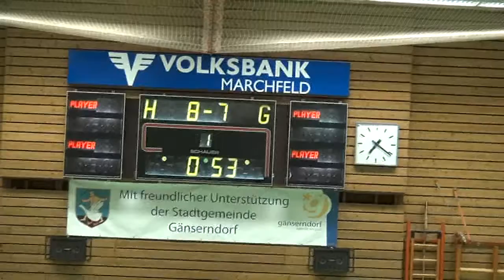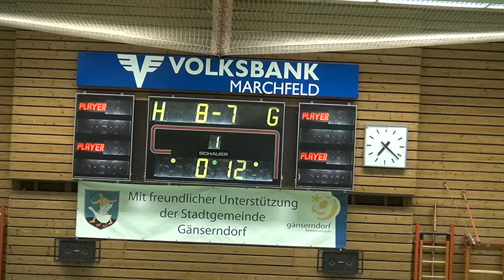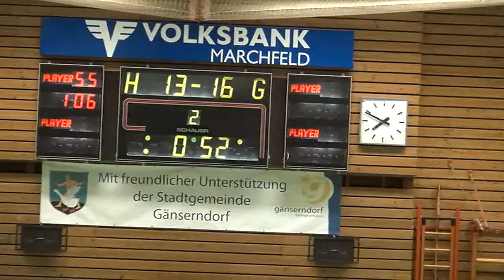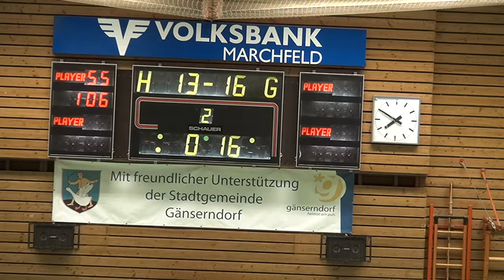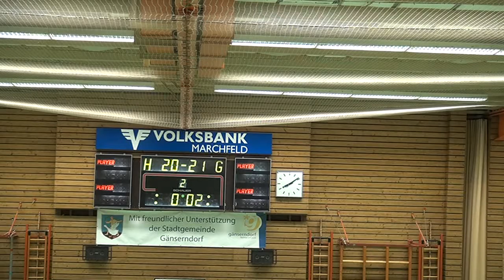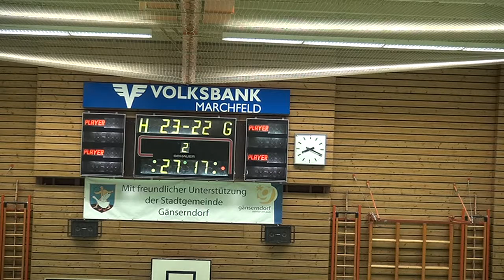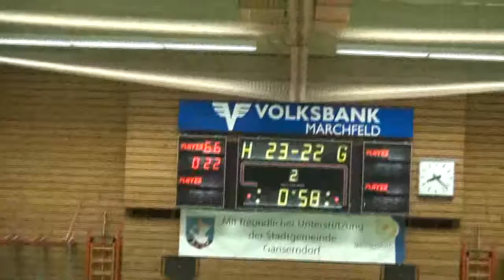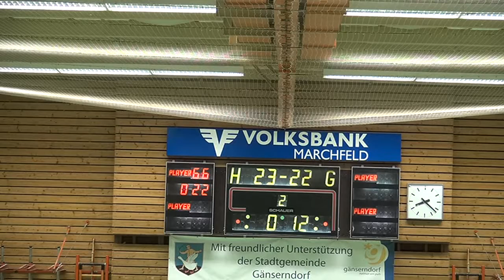2016.02.13 GF vs. Fivers